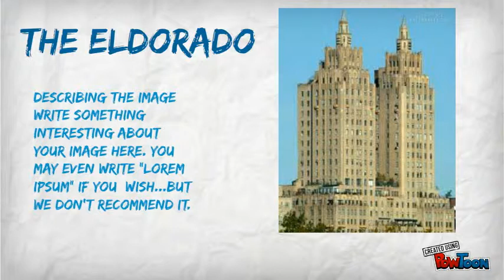Robert Smithson Ultramodern